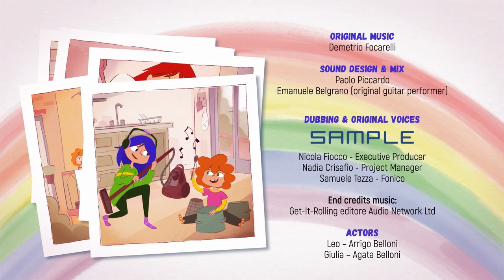Leo e Giulia: il Covid-19 spiegato in Lingua dei segni italiana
"Leo & Giulia" è il primo cartone animato disponibile sulla TV di TIM anche in Lingua dei segni italiana, per spiegare l’“emergenza Coronavirus” e dare l’opportunità ai più piccoli, anche bambini sordi, di imparare divertendosi.
Scopri di più sul progetto e la collaborazione con @timvision sul nostro sito

Original Music: Demetrio Focarelli Editore Maga animation studio
Sound design: Paolo Piccardo, Emanuele Belgrano (original guitar performer) End Credits Music: Get-it-Rolling Editore Audio Network Ltd